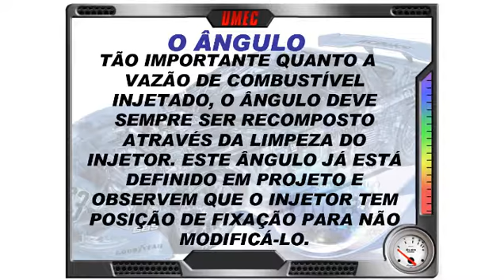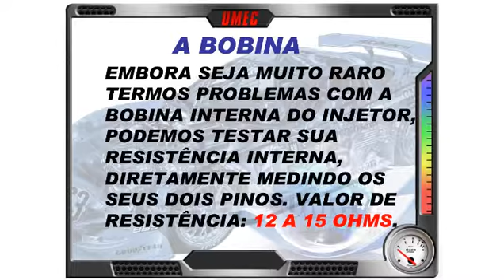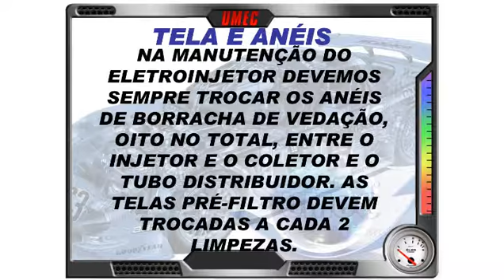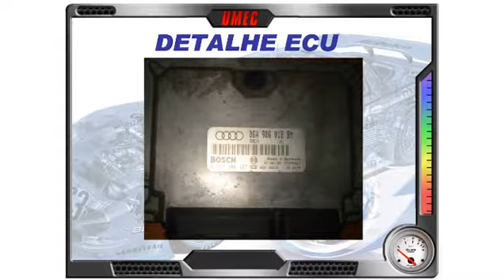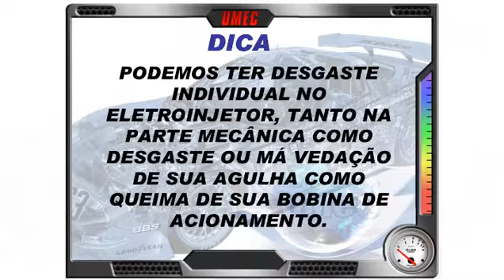Audi A3 - 1.8 - M 3.8.2 - ELETROINJETORES - pt02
AUDI A3 - ELETROINJETORES